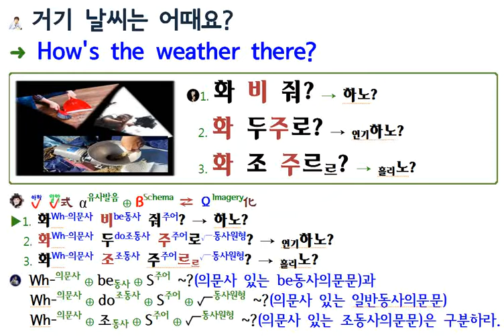거기 날씨는 어때요?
◆ 위 내용의 해설 및 예문원고 파일공개는?
39년 간의 영어교육 현장에서 얻은 Contents로